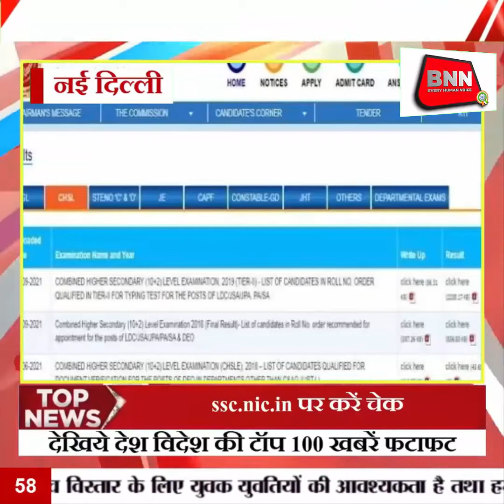BNN NEWS PRIVATE LIMITED